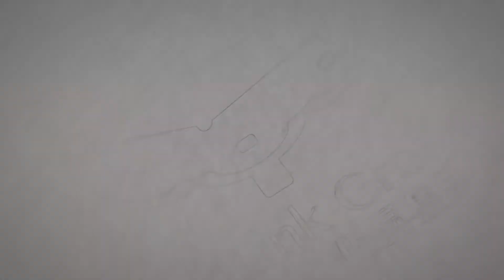Singapore is the Best Place to Live in the World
Presenting you Mindlink Groups, A Singapore Home Grown Real Estate Agency since 2001, an Accredited licensed Estate Agent registered with Singapore government agency, An Award winning local enterprise for consecutive past 7 years with more than 100 in-house Real Estate Sales professionals. A respectable renowned firm that you can simply set your mind on.

SingaporePropertyEstate Agency
singaporepremierrealestate agency